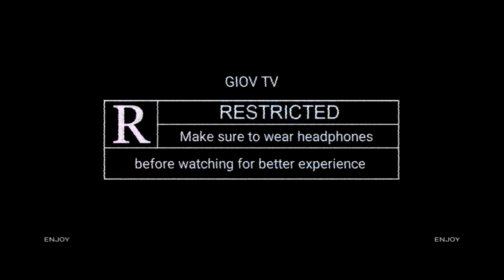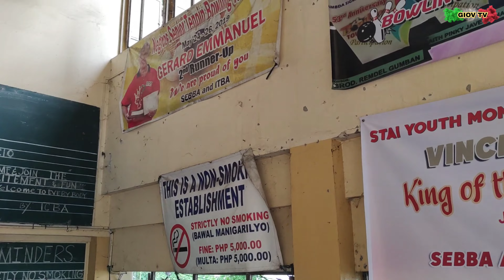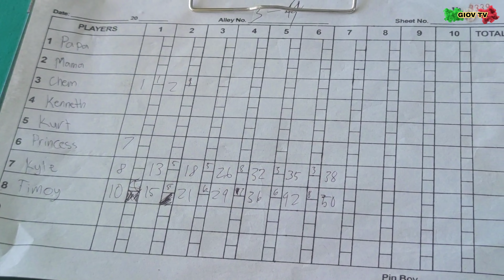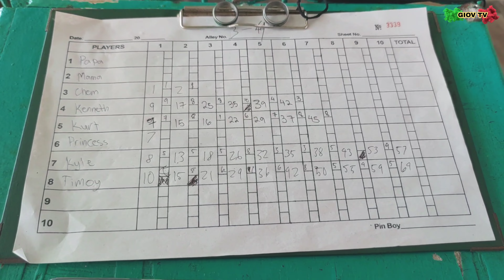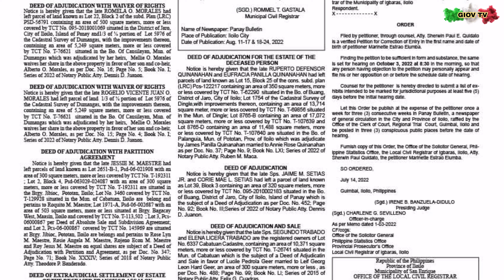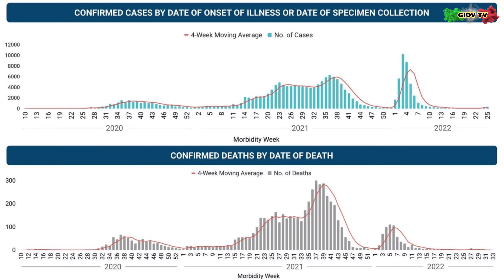St. Elizabeth Billiard & Bowling | A Place for Tournament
Hi guys. I hope you enjoy watching this video..Thank You so much.